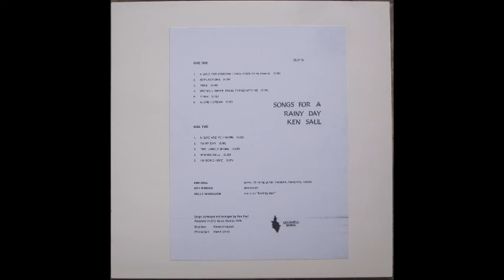Ken Saul [UK] - Songs for a Rainy Day, 1970 - Seashell SSLP01.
Tracks:
A1. A Song for Someone I Once Knew.
A6. Alone I Dream.